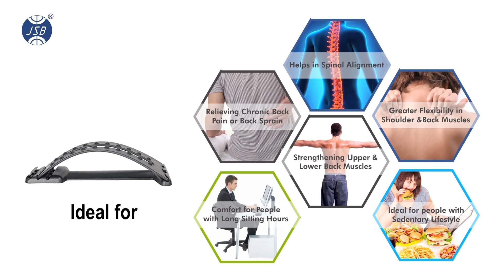Lumbar Traction Device for Back Pain Relief Stretching Exercise Physiotherapy JSB HF117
JSB HEALTHCARE
E-106, Lajpat Nagar-1,